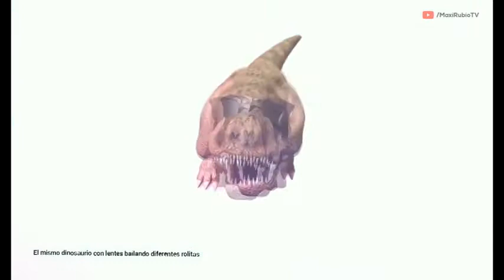LA MANO BASYA (REMIX)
Hecho por Throw96 y por mi (rikilaincre), te amamos NANANINNA xd

Proximamente una version completa B)

O no